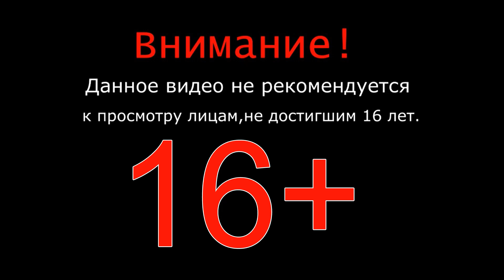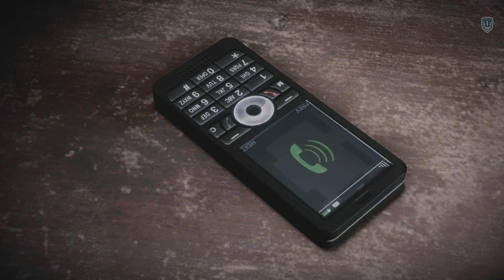Ночная встреча. Medal of Honor: Warfighter ➤ Прохождение без комментариев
Медаль за отвагу: Варфайтер
▼Другие видео ▼